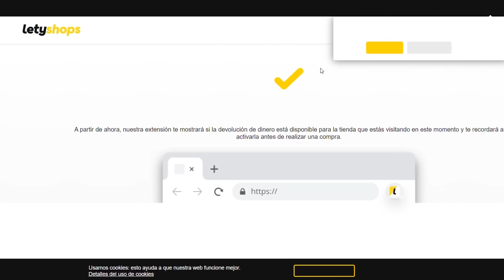🛍️ Try on haul tallas grandes de Boohoo miniad // MimiXXL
⬇️ ÁBREME ⬇️

- Regístrate en Letyshops y obten una cuenta Premium.
- Instala la extensión para activar el cashback en un solo click.

Hacía AÑOS que no os traía un haul de Boohoo :o ¡y no debería haber esperado tanto! Boohoo es una tienda inglesa que vende todas las tallas para hombre y mujer, y la sección de tallas grandes es GRANDIOSA (nunca mejor dicho xD).

✉ Miren Martínez
28931 Móstoles, Madrid
España

✿ ¿Quieres regalarle a alguien (o autorregalarte ¡por qué no!) un ramo de flores? ¡En Colvin tienen las más bonitas y duraderas con el envío más rápido! Con el código "SOYMIMI" llévate un descuentazo y no te quedes sin el capricho
✿ Consigue tu kit de adn con envío gratis (No me llevo comisión) Código "MIMIDNA"

🌸DATOS TÉCNICOS🌸
✿ Mi silla